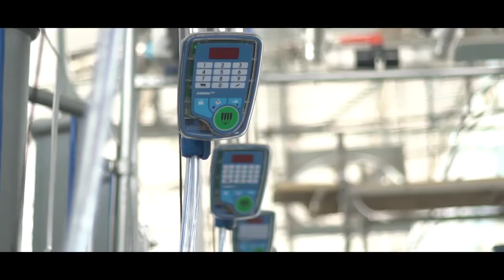Samurai Dairy Evolution